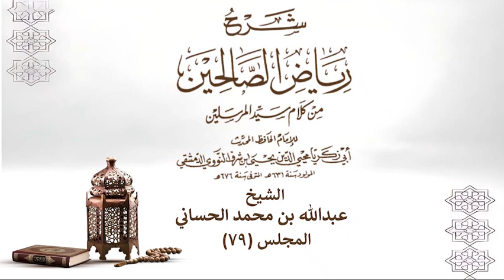رياض الصالحين المجلس التاسع والسبعون -الشيخ عبدالله بن محمد الحساني وفقه الله -